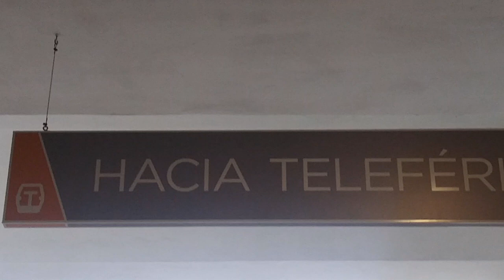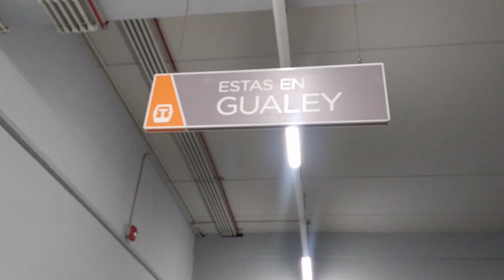cable car Santo Domingo /Teleferico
Un Recorrido Del Teleferico De Santo Domingo Y la Vista Panoramica De Su Alrededor
View From The Santo Domingo Cable Car And A view From Some Of The Area Of It And The Rivers The Panoramic View
Here for urbano music lover
 sjrd wally